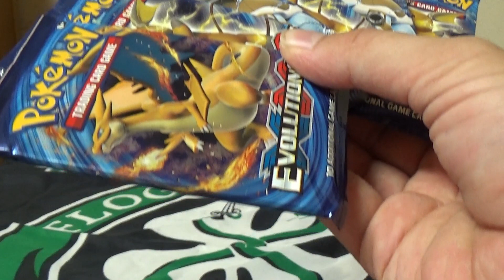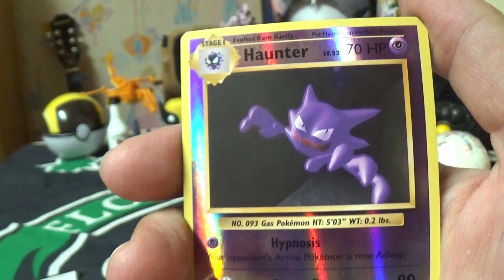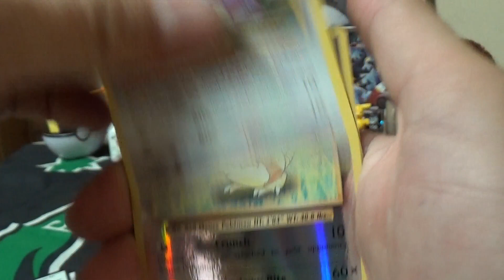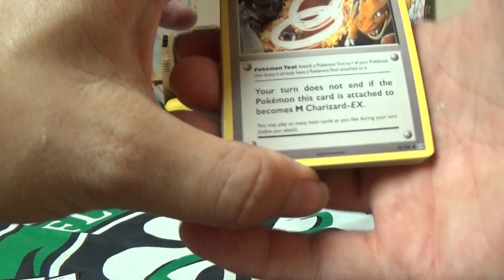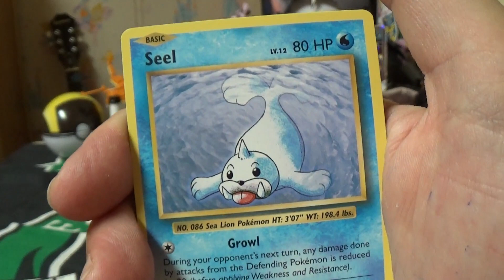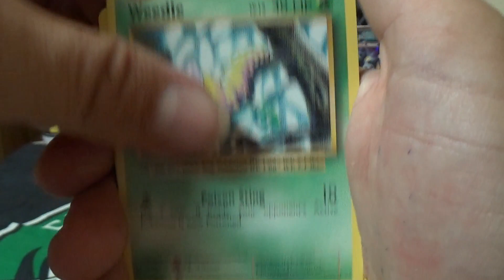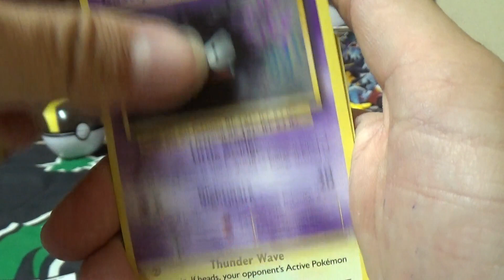XY-EVOLUTIONS BOOSTER GAMBLE!!! (maxmoefoePokemon)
one last card opening before the Celestial Storm Cards release today!! come check it out, got something fairly decent!!